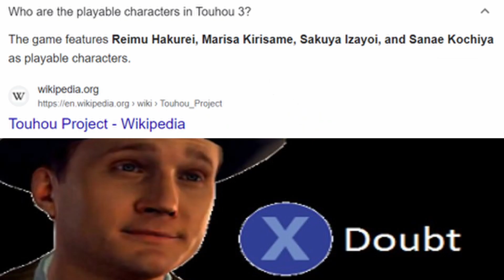Touhou 3 Slander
It's fine. She's even older than Yukari.
Sorry for bad coloring in the thumpnail. Ignore the hands please. I've had enough with this pose.

Soundtrack: Tabula Rasa-The Empty Girl - Ellen's theme